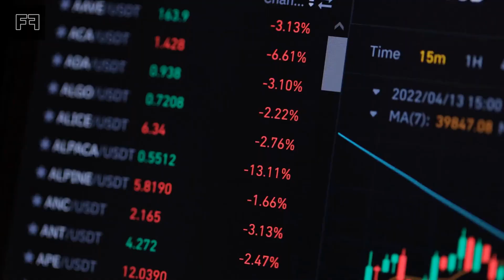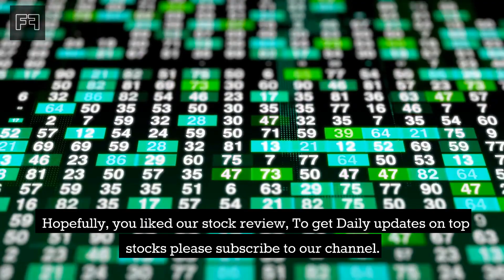See What the Experts are Saying: IBM Stock Analysis & Forecast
In this video, we'll take a look at IBM stock analysis and forecast. We'll discuss the company's recent performance, and give our opinion on where IBM stock may go in the future.

If you're interested in international business machines (IBM), then be sure to check out this video! We'll discuss the company's performance and give our opinion on where IBM stock may go in the future. We hope you find this information useful!